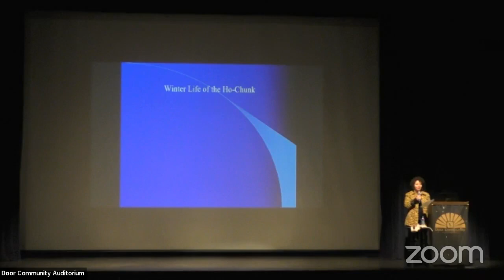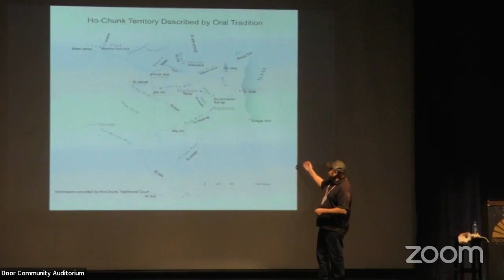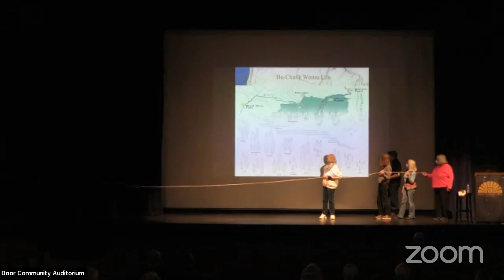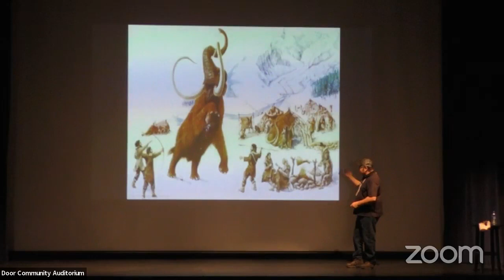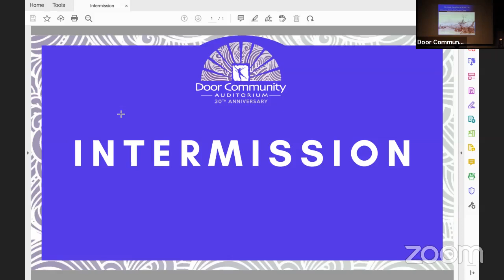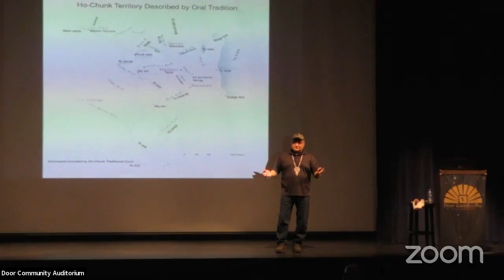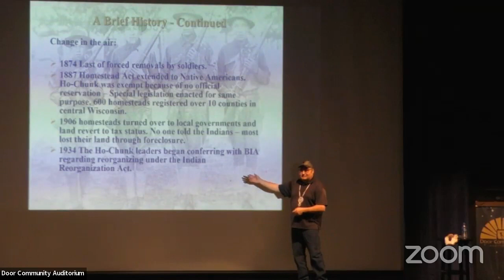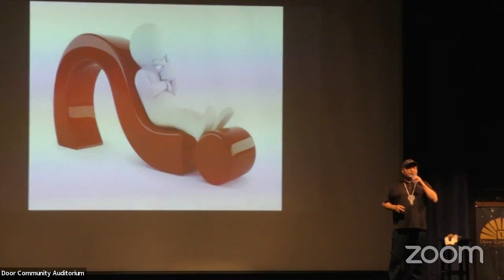Door County Talks: Ho-Chunk History: Past, Present & Future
with William “Nąąwącekǧize” Quackenbush

The Ho-Chunk People have ancestrally called Door County and its surrounding region home since time immemorial. Ho-Chunk origin stories refers to the Green Bay area in their language as Moogasuc, which translates to “Red Banks”. Moogasuc is where the Ho-Chunk People state their Creator Mauna placed them, and this is where their first fires were lit. Today the Ho-Chunk People continues to enjoy residing within their ancestral homelands even though there were many attempts by early Americans to forcibly remove them from the fledgling State of Wisconsin in the 1800s. This presentation entails the steeped history of the Ho-Chunk People here, as relayed through oral history which reaches as far back as the last glacial episode and beyond.